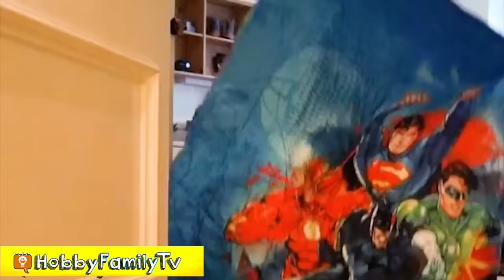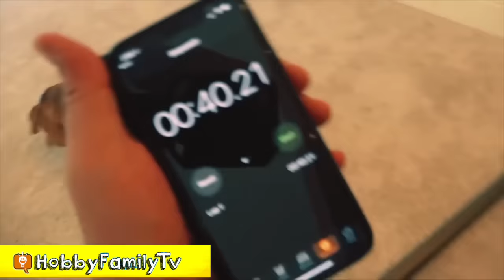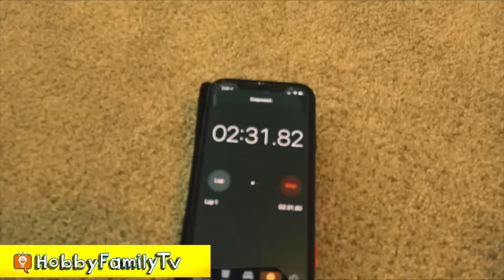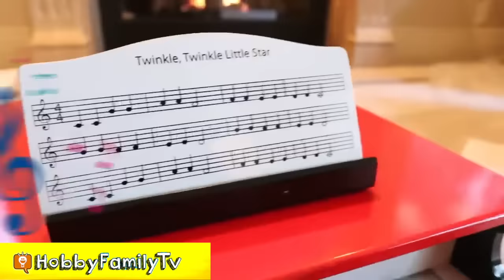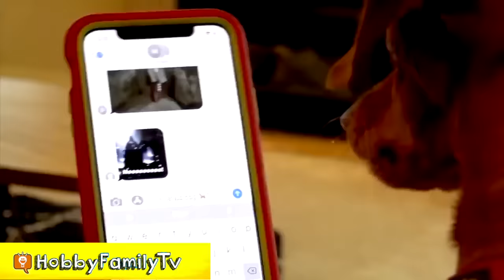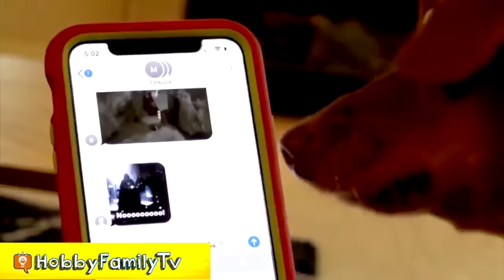HobbyFlappy DOG Does Challenges with HobbyFamily! Playlist Compilation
puppydog flappydog dogchallenges Hobby Flappy video compilation of the best of our dog. Roomba vs Dog + More! Flappy Compilaton.